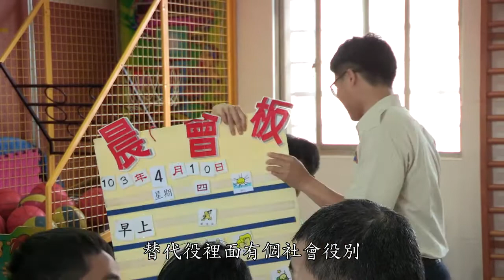社會役 陳詩孟